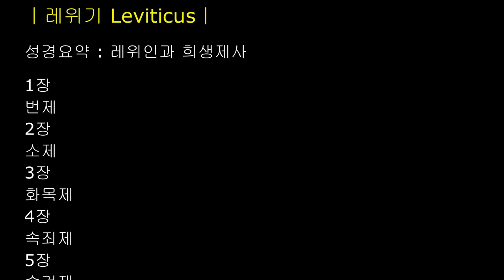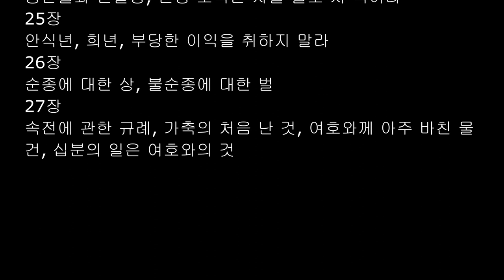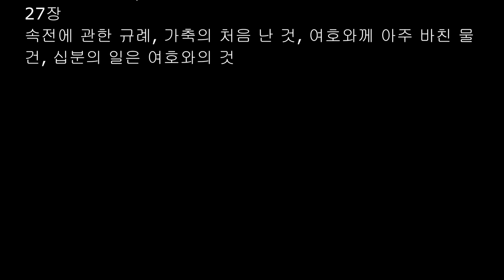성경장별요약 핵심정리, 레위기 장별요약, 장별 요점정리, 장별제목